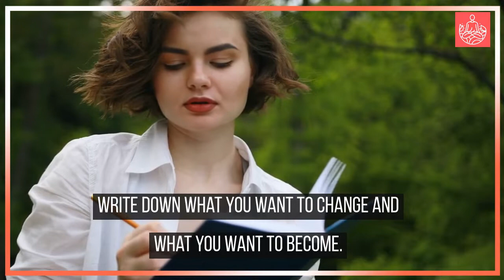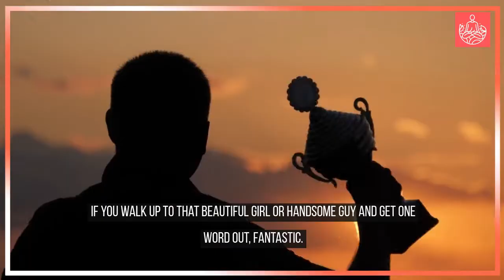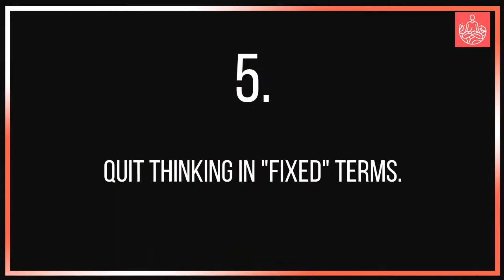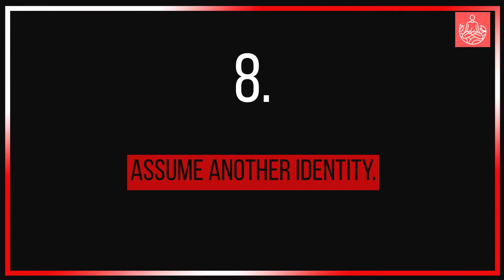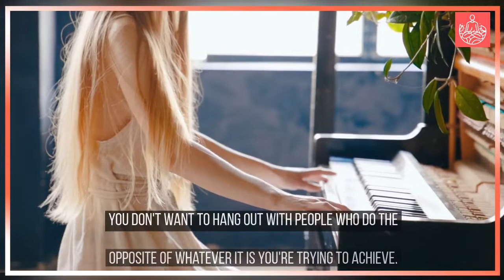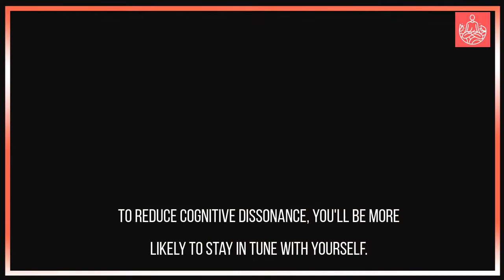How to Change and improve your whole Personality (in a year)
Realizing that you aren’t living your best life can leave you feeling stuck and frustrated with yourself. While changing yourself completely could be challenging at times, it is still possible if you are willing to put in the effort.

Patterns are the elements that make you who you are, and patterns can shift over time.
Remember that our beliefs and thinking are shaped by our life experiences, so your old personality will most likely resurface on a regular basis.
It'll take work, but if you're truly devoted to this idea, anything can happen.